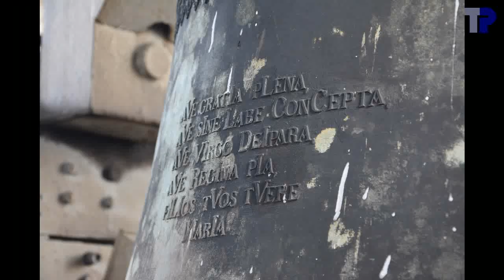Roermond, Sint-Christoffelkathedraal, volgelui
5 klokken:
1. Maria
.Petit & Edelbrock, 1894
.a0-20 --- la2
.192.7 cm --- 4612 kg
2. Joseph
.Eijsbouts-Lips, 1952
.cis1-42 --- do#3
.145.5 cm --- 1988 kg
3. Christoffel
.Eijsbouts-Lips, 1952
.e1-19 --- mi3
.122.8 cm --- 1163 kg
4. Rochus
.Eijsbouts-Lips, 1952
.fis1-39 --- fa#3
.108.4 cm --- 803 kg
5. Maria
.Eijsbouts, Asten, 1957
.a1-30 --- la3

(toonhoogtes uit eigen klankanalyse, namen, gieters, jaartallen en gewichten uit het programmaboekje van de excursie van het UKG, diameters uit Klokkenspotter)

Deze klankanalyse is wat minder nauwkeurig dan gebruikelijk omdat hiervoor een klankopname van de luidende klokken moest gebruikt worden ipv een enkele slag.

Klok 1 heeft een zwaar profiel, de andere klokken hebben een eerder licht profiel.

Klokken 2 tot 5 zijn duidelijk gestemd, hoewel de kwint minder nauwkeurig is, en ook de uitwendige stemming is niet erg nauwkeurig.  Ook bij klok 1 wijken de partialen maar weinig af van de nominale waarden.

Dit filmpje geeft alleen het volgelui, geen individuele klokken en geen opschriften, daar dit geen volledig torenbezoek was, maar enkel opgenomen werd tijdens de excursie georganiseerd door het Utrechts Klokkenluiders Gilde op 30 september 2023.

00:04 Foto's
01:57 Volgelui (en een aantal deelgeluien)
17:00 einde

Met dank aan de excursiecommissie van het Utrechts Klokkenluiders Gilde voor de organisatie van de excursie.